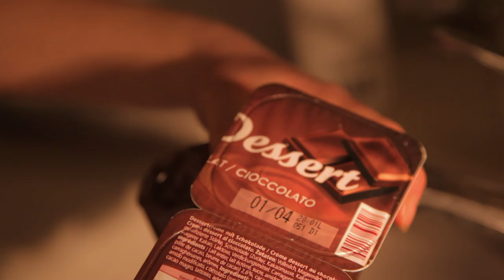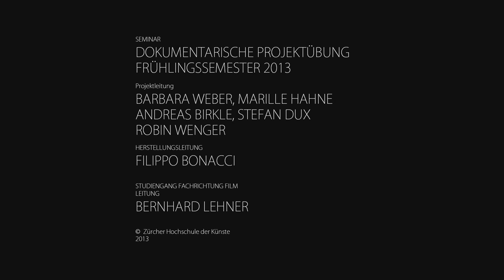EIN DRITTEL ZHdK Film mit Lauren Wildbolz, 2013